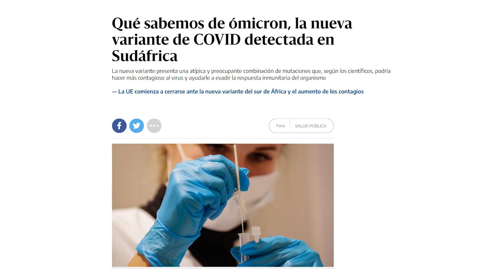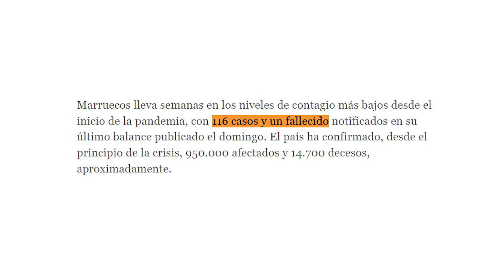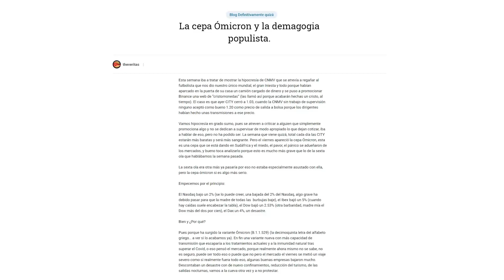🦠 ÓMICRON la nueva variante que está hundiendo la BOLSA y Los MERCADOS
Ómicron es la nueva cepa de COVID 19 detectada en sudáfrica y que muchos catalogan de la más agresiva de todas las descubiertas hasta la fecha. Por si fuera poco la noticia ha hecho que los mercados y la bolsa se desplomen. Pero... ¿cuánto hay de verdad en todo esto y cuánto hay de ruido mediático? Acompáñanos en este vídeo donde te explicaremos todo sobre lo que está pasando en los mercados

❗❗ Si quieres aprender a sacar rentabilidad a tu dinero a través de Fondos de Inversión, puedes ver el curso que han preparado Enrique Roca, Luis Ángel Hernández y Xiaoying Zhou en Rankia. Primera Lección GRATIS